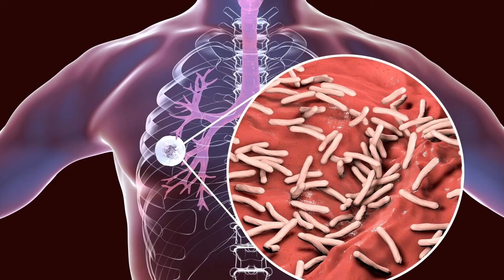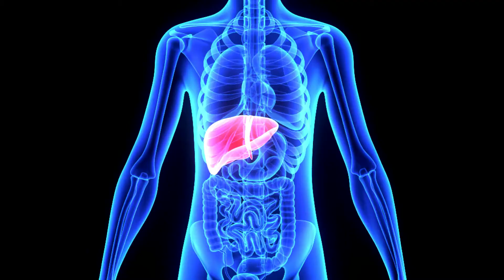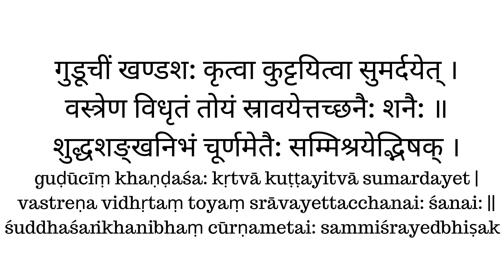Guduchi Satva in Hindi - गुडूची सत्व की फायदे, खुराक, सामग्री और दुष्प्रभाव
Books
Living Easy With Ayurveda